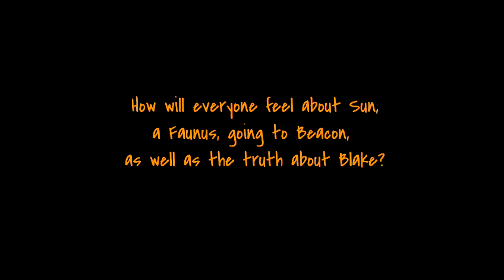Questions From RWBY You Wouldn't Have Asked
Here is just a short video for some questions I thought up! Enjoy!! :D

Song: Time To Say Goodbye